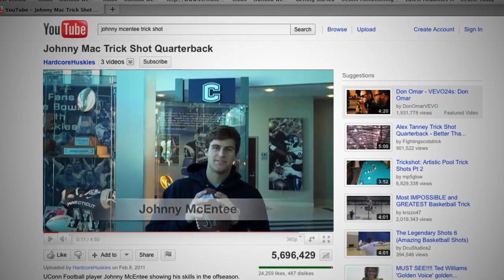2010 - 2011 UConn Highlight Reel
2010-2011 was a great time to be a UConn Husky. From playing in our first BCS bowl game to selecting our first woman president, this was a year to remember. Relive the excitement.